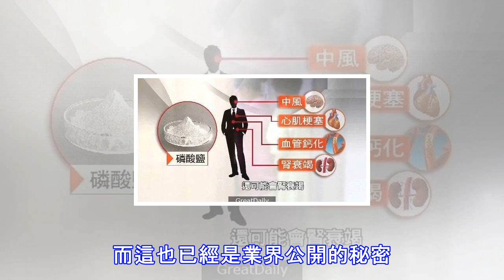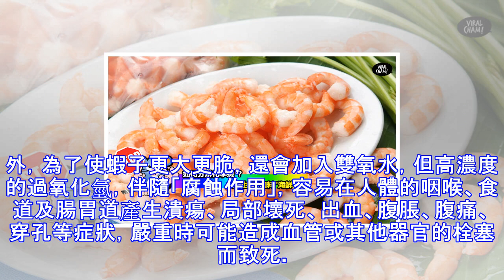業界公開秘密 : 為什麼蝦仁又大又脆？原來加了這個 。。。。。太可怕了 !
為什麼餐廳炒出來的蝦仁料理都如此的香脆可口、口感甘甜，但卻無海鮮的鮮味呢？明明非油炸食物，卻能料理出脆脆口感。專家指出，不是料理技術問題，是這些看似新鮮、甘脆的蝦子，其實都是「化學蝦」！台灣師範大學化學系教授吳家誠表示，外食族若是常吃到又大又脆的蝦仁，但卻沒有蝦味，就要當心吃到化學藥劑處理過的食物了。一般食品業者多會添加硼砂、亞硫酸氫鈉、過氧化氫（雙氧水）、磷酸鹽藥劑，來添加食物口感。而這也已經是業界公開的秘密。實際追蹤賣磷酸鹽蝦仁的業者，攤商不諱言，早就見怪不怪，有者花了5年時間累積經驗，在烹煮前靠著眼鼻手，便能快速分辨蝦仁有沒有泡過藥水。天然的蝦仁一遇到油溫，脆度就會出來，因為是天然的蝦肉...